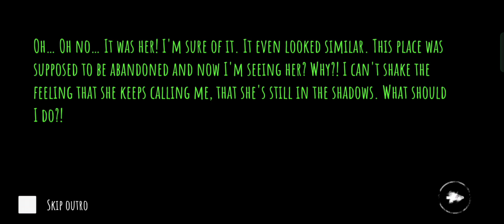Eyes The horror game 😨इस आंटी ने तो मार दिया था बच गया 🤧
eyes full gameplay
eyes chapter 1